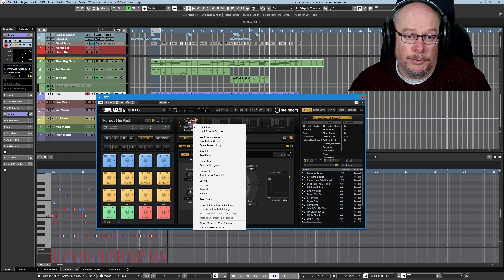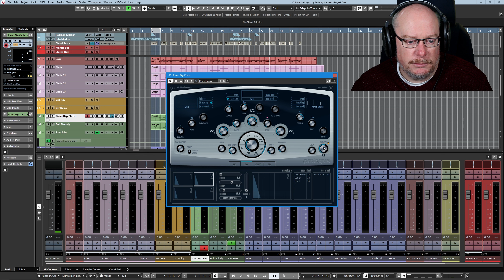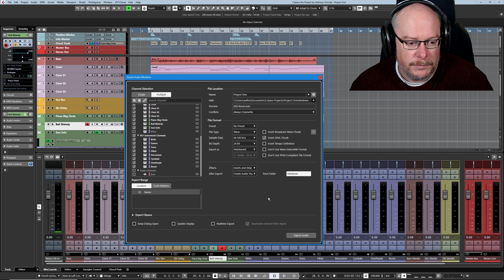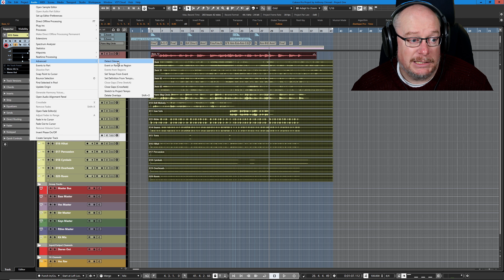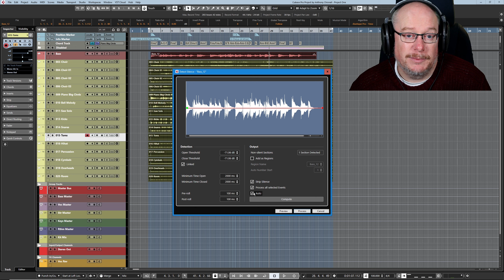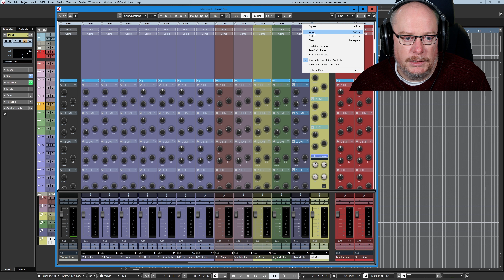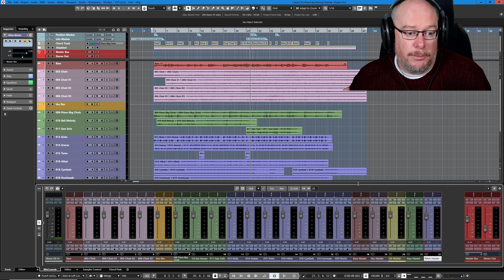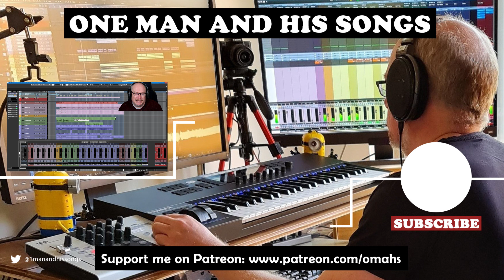Cubase Fundamentals Ep#34 - Preparing for Mixing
My channel is these things:

1. A place to share my songs - via various 'Back on Track' video series - in which you'll see each song idea evolve step-by-step, with me (hopefully!) improving my song-writing skills as we go.
2. An outlet for me to discuss all things musical - including technical break-downs of software and tools that I use, as well as more wide-ranging discussions of topics that interest me.